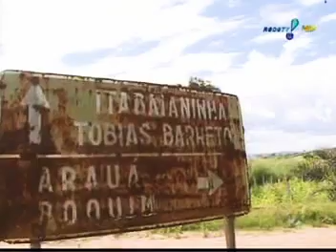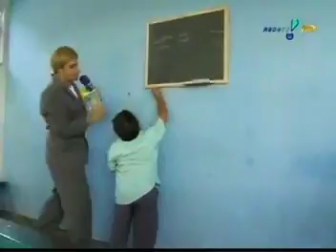Gluglu e Silvio - De Volta para Minha Terra - Pânico na tv (2009)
Vesgo e Silvio satirizam o quadro do De Volta para Minha Terra programa Domingo Legal no Pânico na TV  em 2009